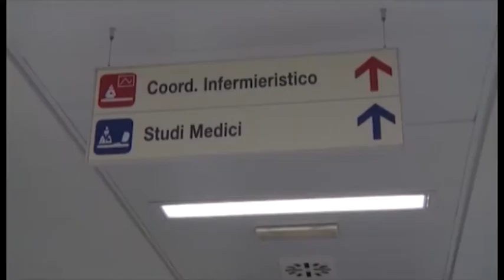Sanità, Tanti e Ghinelli: "via le Aslone. Da Arezzo proposta per la Regione"